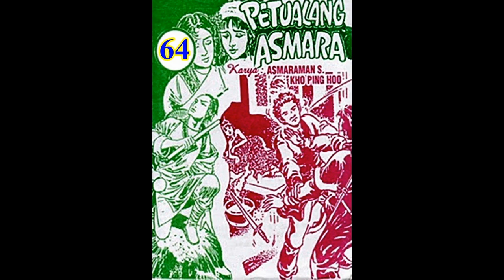Seri Cerita Silat PETUALANG ASMARA JILID 64